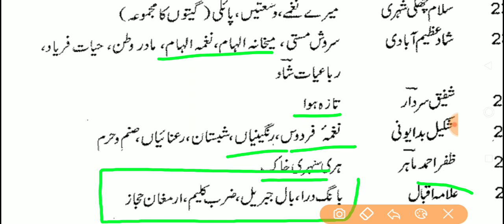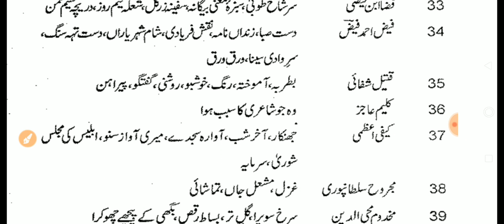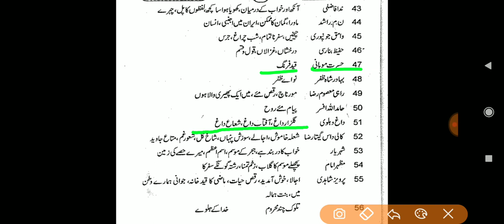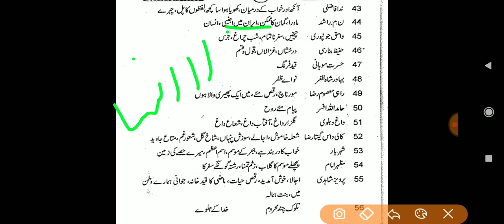Urdu for UP TGT | NVS TGT | DSSSB TGT | GIC Lecturer | اردو کے اہم شعری مجموعے